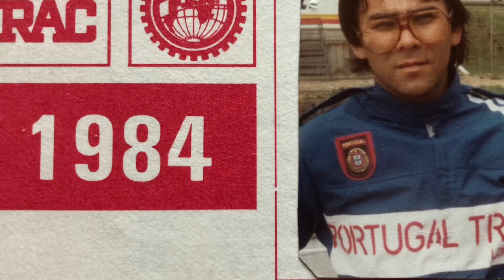EX: racing driver antonio lopes becomes artist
Anyone can learn to paint